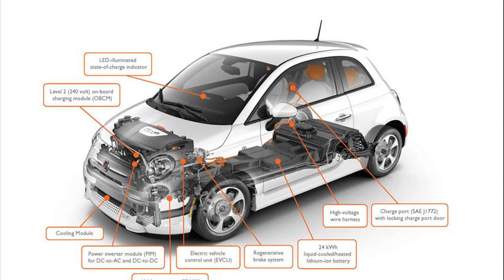fiat 500e range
fiat 500e lease
chevy spark ev
fiat 500e range 2014
fiat 500e review
tesla
fiat 500e mileage range